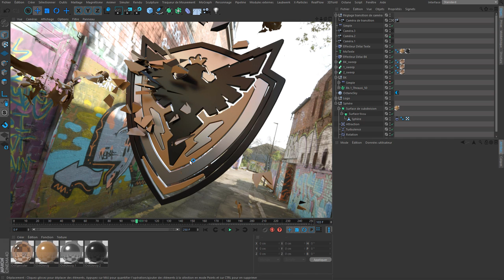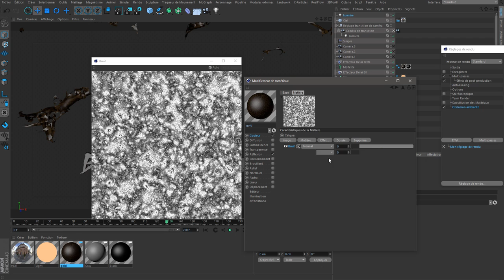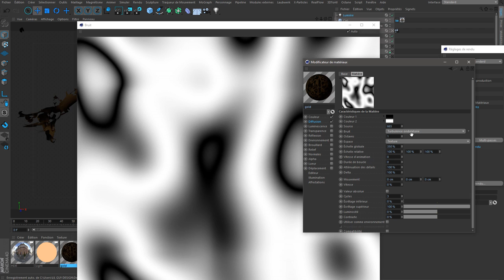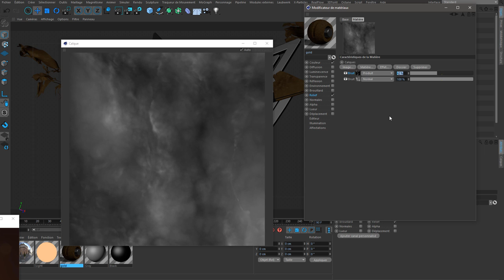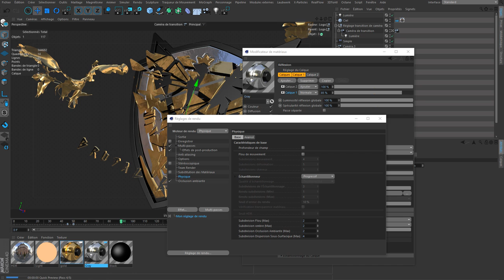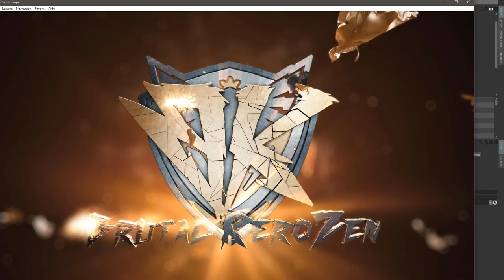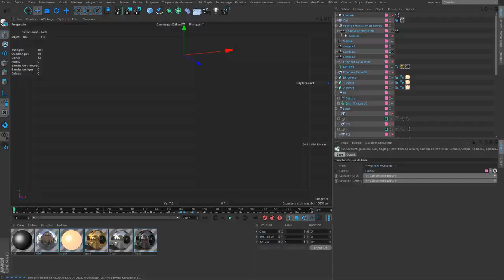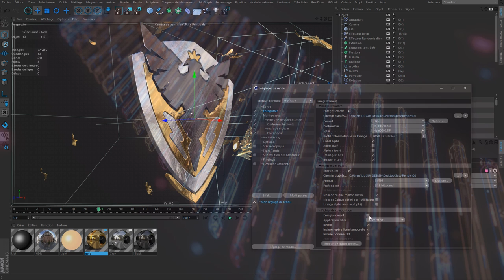Tuto Intro Brutal Kerozen Part3 avec Cinema 4D & After Effects - Lil Guy Design ©2017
Dans cette troisième partie, nous allons texturer et éclairer la scène puis paramétrer le rendu.